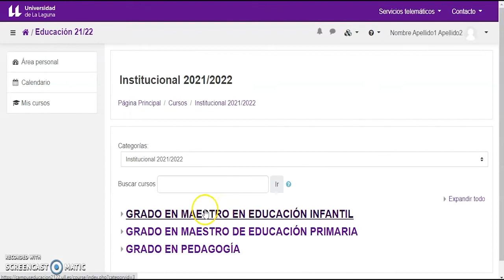Acceso a las aulas virtuales